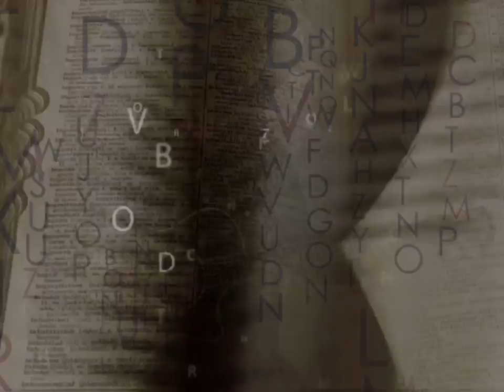Rob Fetters - Scripture (Official Music Video)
Composed, performed, recorded, produced by RF.
Mixed by RF and Noah Fetters.